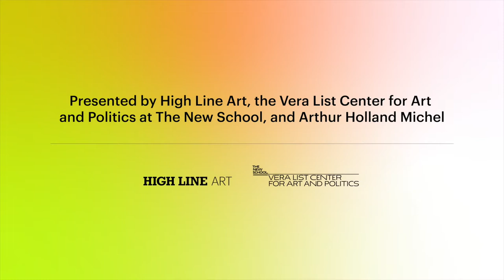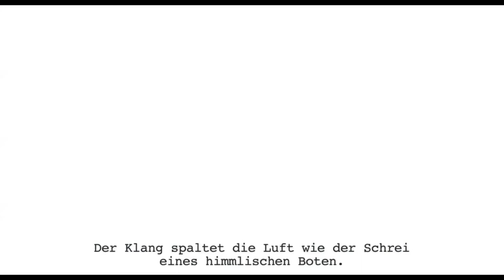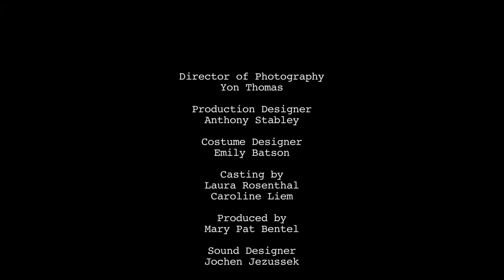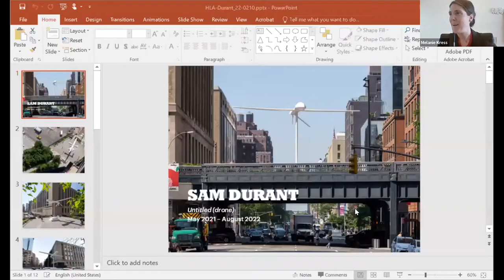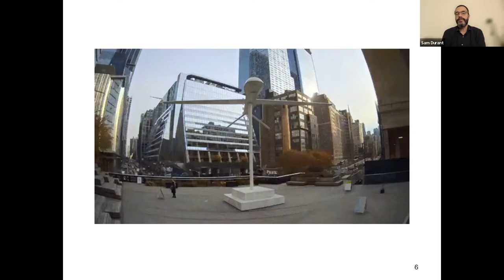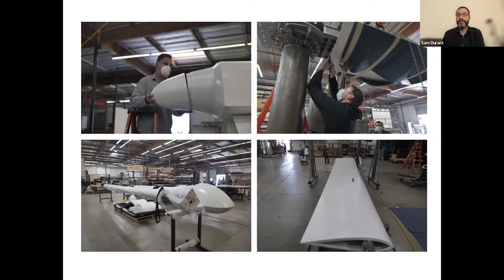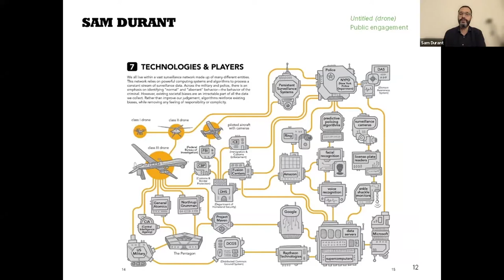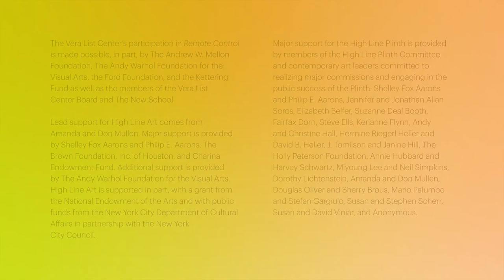Remote Control: Artists Talk with Sam Durant and Omer Fast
Panel discussion featuring artist Sam Durant; and artist Omer Fast moderated by Melanie Kress, High Line Art Associate Curator

Join artist Sam Durant, whose High Line Plinth commission Untitled (drone) has inspired this symposium, alongside Omer Fast, whose 2011 work 5,000 Feet is Best has been a touchstone for artworks addressing drone warfare for over ten years.

This aired live on Zoom on Friday, February 11, 2022.